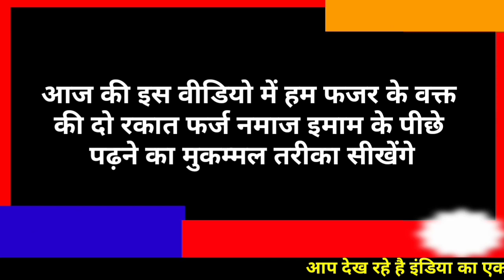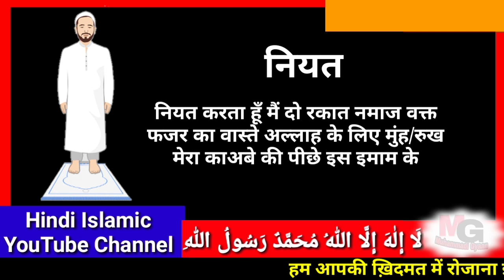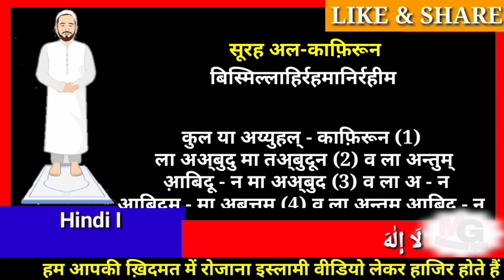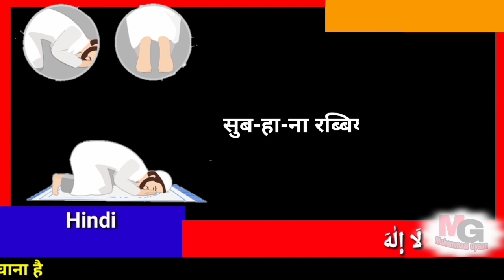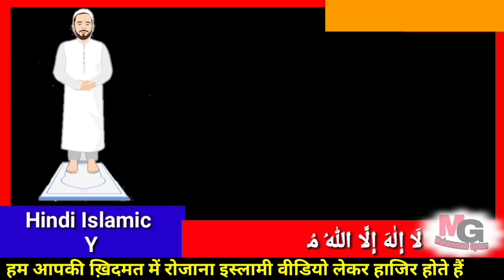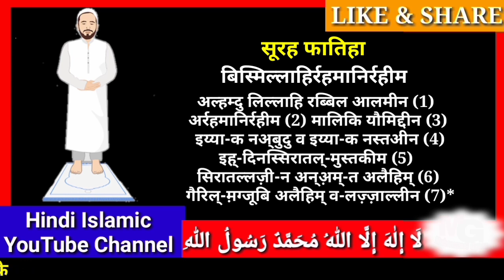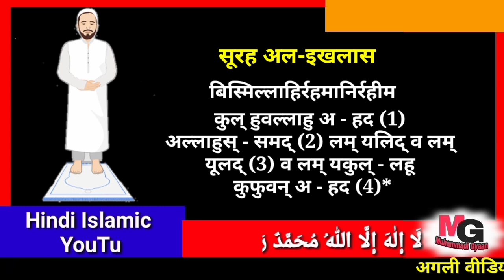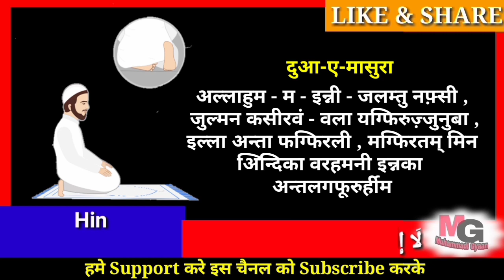fajar ki farz namaz imam ke piche padhne ka tarika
इस वीडियो में Complete Fajar ki 2 Rakat Farz Namaz Imam ke Piche Padhne का तरीका Surah or Ayat के साथ Step by Step सिखाया गया हैं इस वीडियो से आप Fajar ki 2 Rakat Farz Namaz Imam ke Piche Padhne ka Tarika सीख जाएँगे। मुझे उम्मीद है कि आपको ये वीडियो पसंद आयेगी ।
हमें सपोर्ट करने के लिए इस चैनल को Subscribe करें इस वीडियो के बारे में अपनी सलाह Comment करके जरुर दे कि इस वीडियो से आपको कुछ सीखने को मिला या नही । अगर कोई सवाल हो तो पूछ सकते हैं आपके सवाल का जवाब दिया जाएगा इन-शा-अल्लाह ।